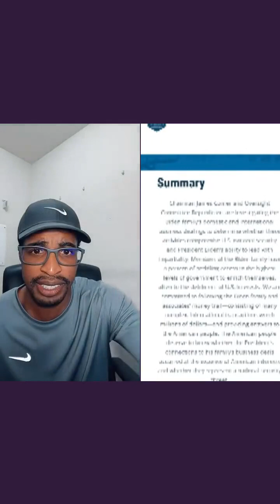Closet Of Truth: Why do MAGA supporters get upset when you call them MAGA?